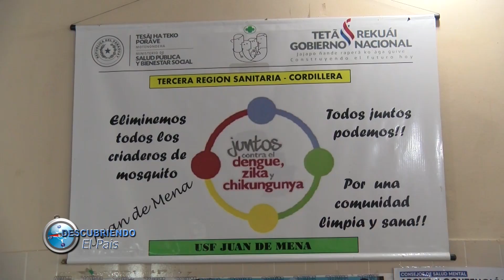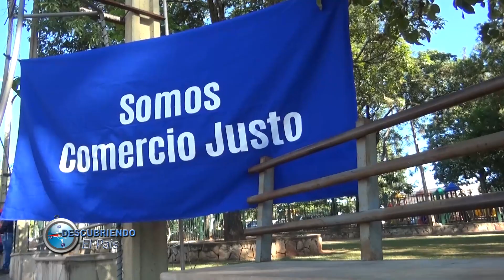Descubriendo el - Embajador de Taiwán en la Ciudad de Juan de Mena